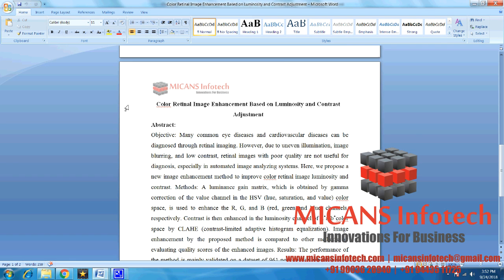Color Retinal Image Enhancement Based on Luminosity and Contrast Adjustment- IEEE PROJECTS 2018